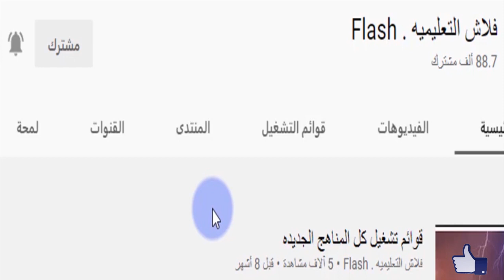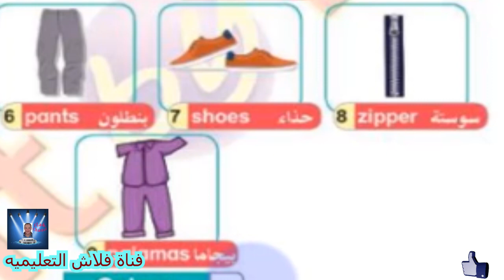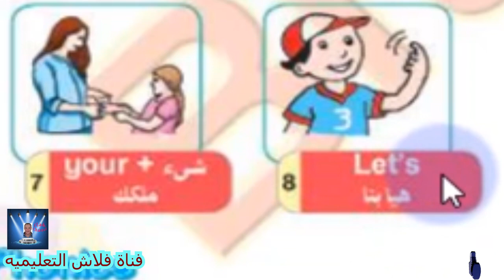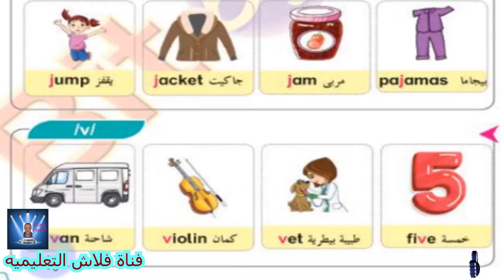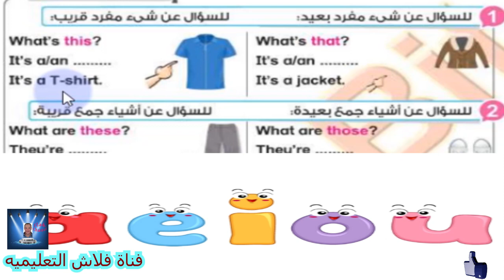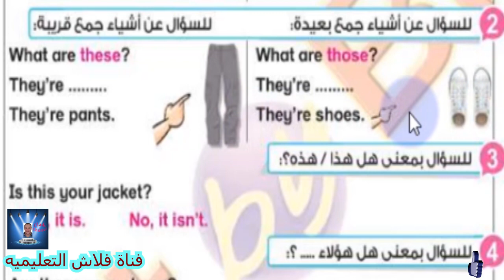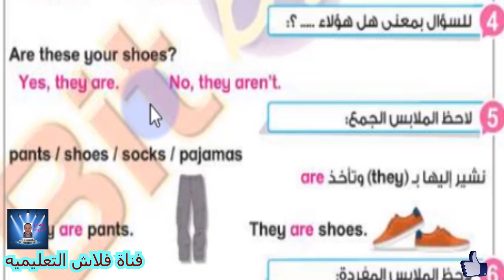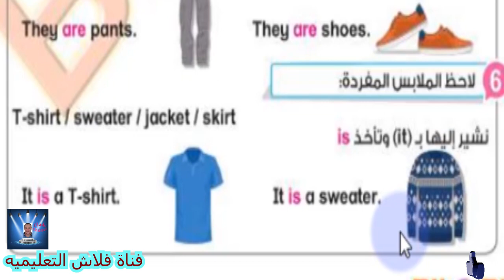أولى ابتدائى الترم الثانى Connect الوحده الثانيه عشر مراجعه الوحده بالكامل .